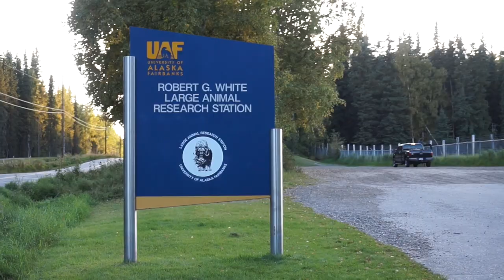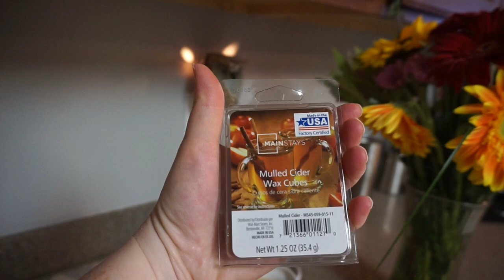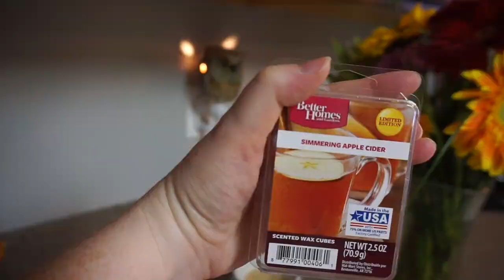Exploring Murphy Dome + Musk Ox at LARS in Fairbanks, Alaska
JOIN US AS WE EXPLORE FAIRBANKS IN THE FALL.  IN THIS VIDEO, WE ENJOY BEAUTIFUL SCENERY FROM MURPHY DOME, DISCOVER AN ABUNDANCE OF SANDHILL CRANES, VISIT THE MUSK OX AT LARS, AND VIRGEL SEES AURORAS FOR THE FIRST TIME!